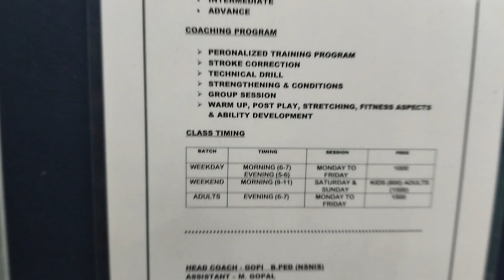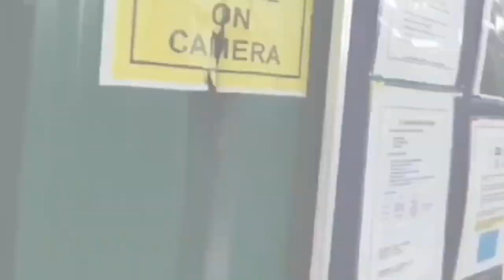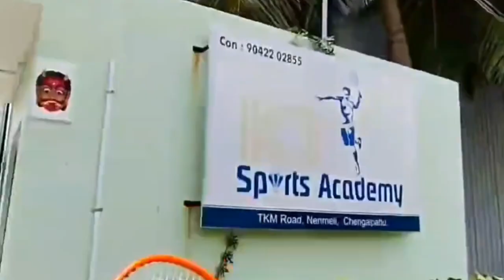chengalpattu la ipadi oru badminton court ah??😯😯💥 | K.J Badminton court 🏸